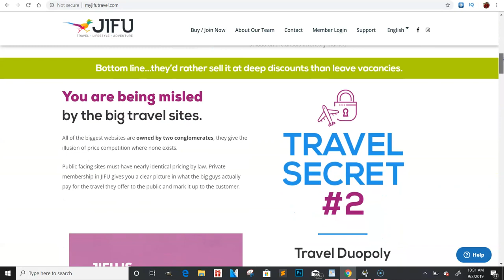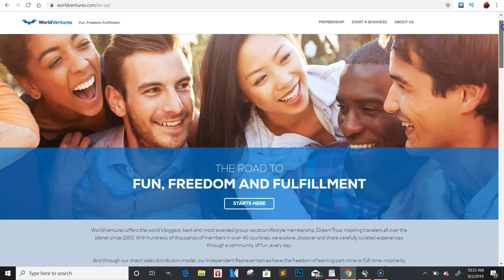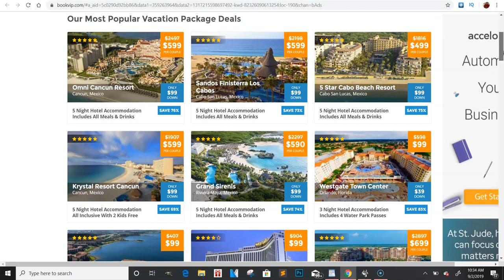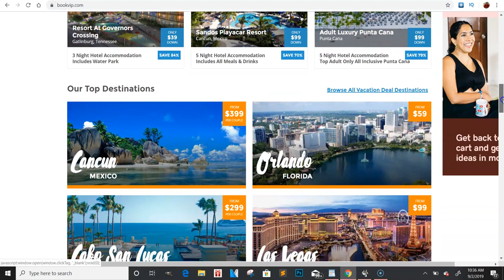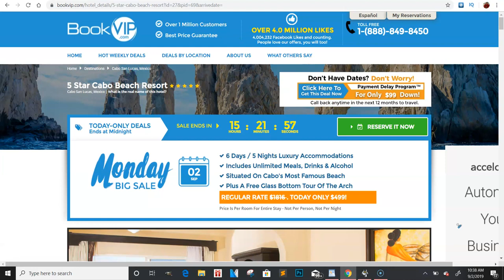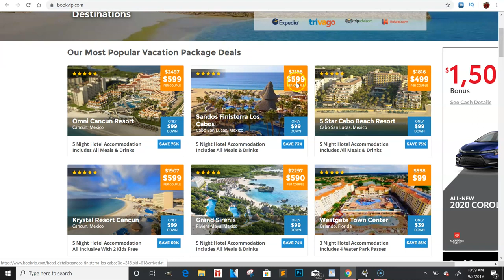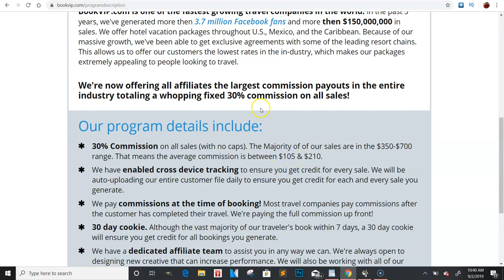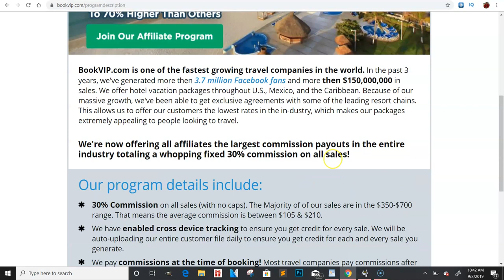TRAVELING BUSINESS CPA CONTENT LOCKING CPAGRIP